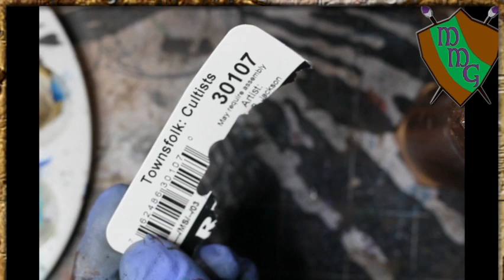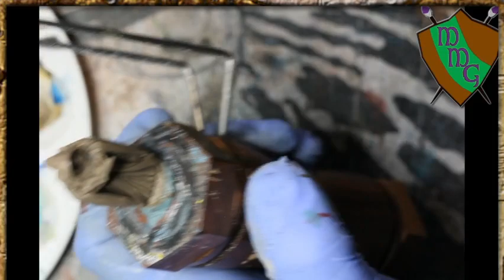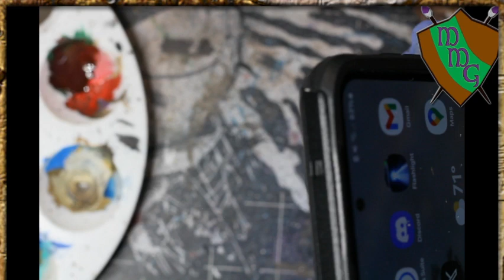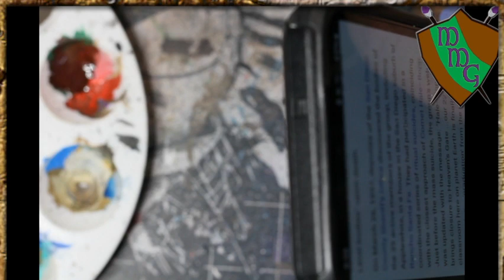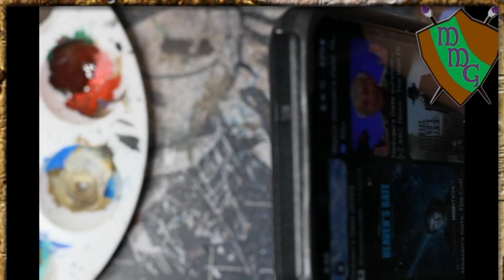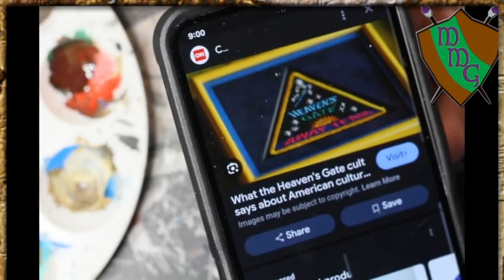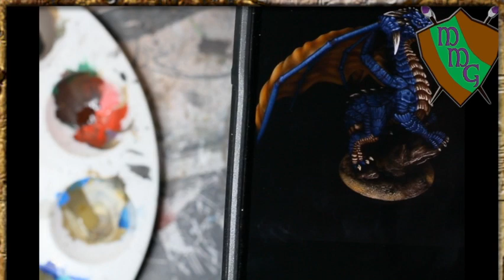WIP Wednesday night is upon us once again! Painting Cultists from Reaper Miniatures. A nice little p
Painting Cultists from Reaper Miniatures. A nice little palette cleanser after painting a dragon.